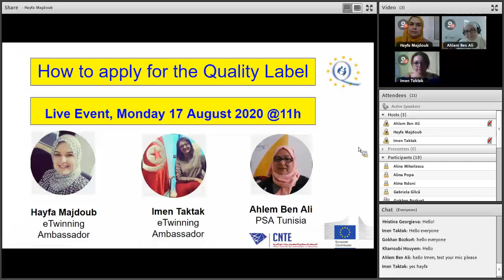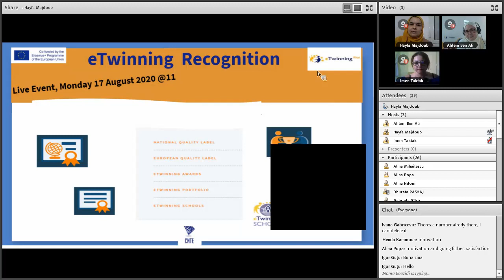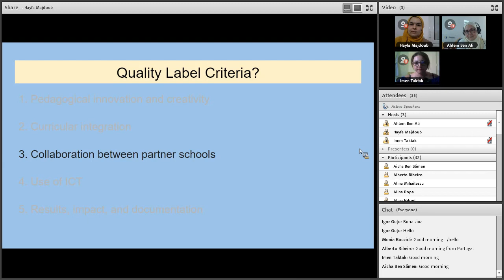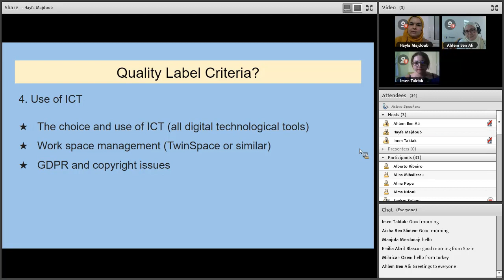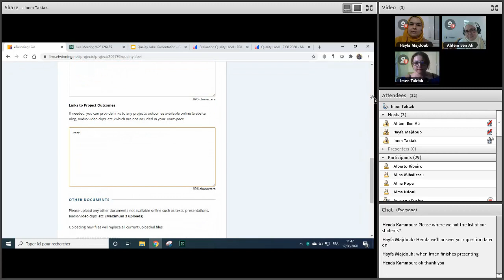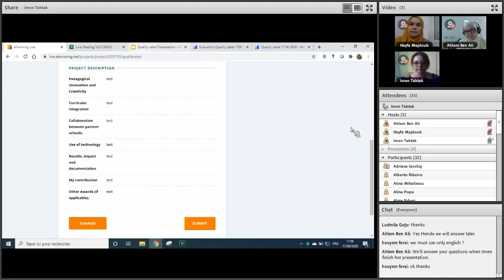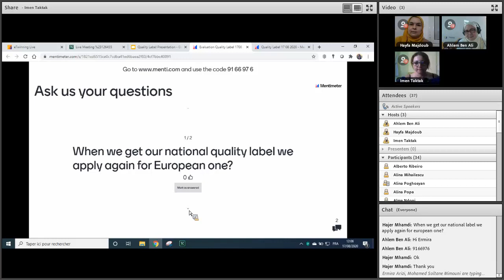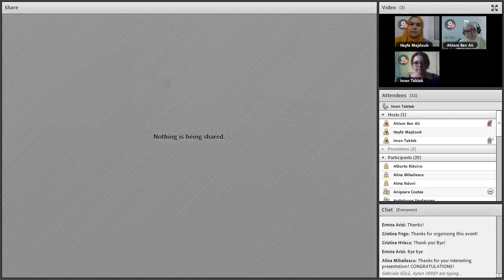Quality Label 0